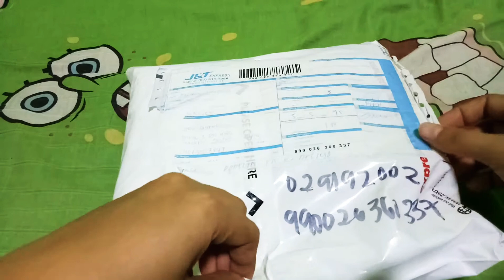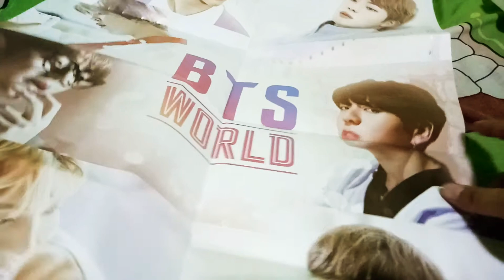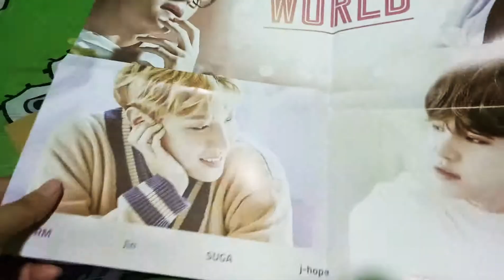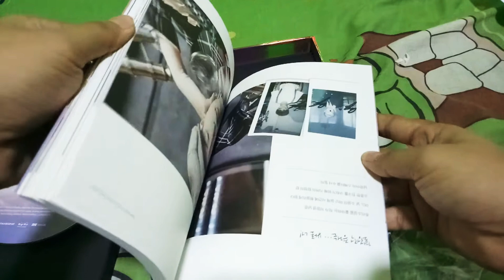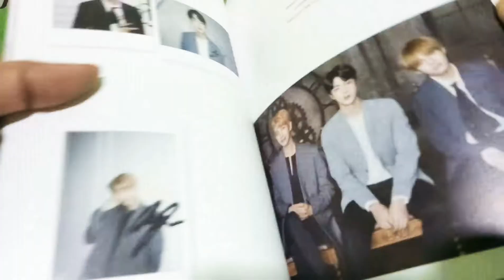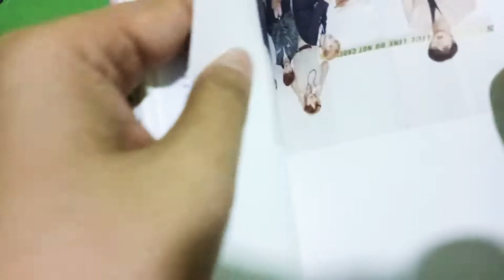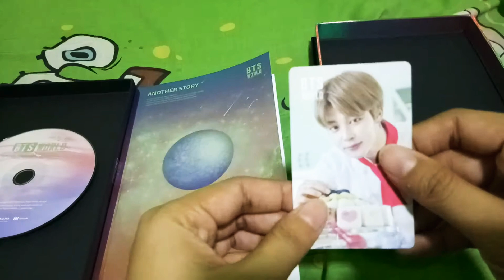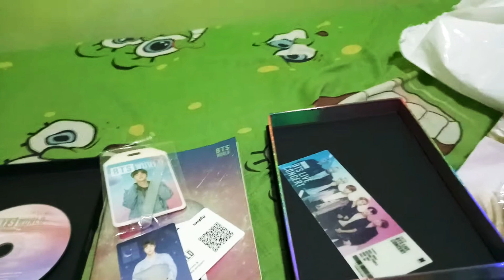BTS World Unboxing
Thank you Fanseoul Philippines for fast ETA.